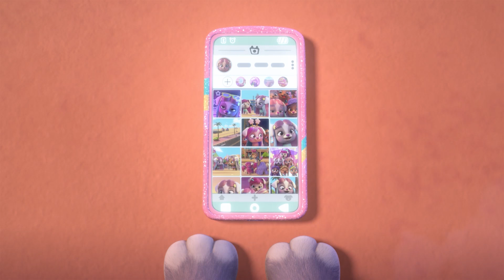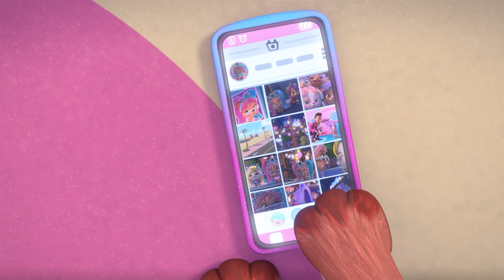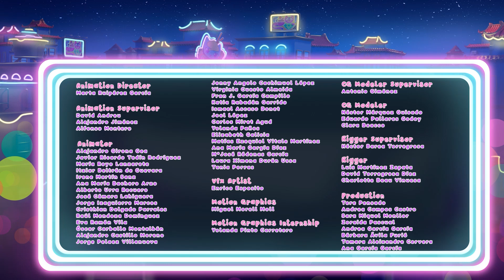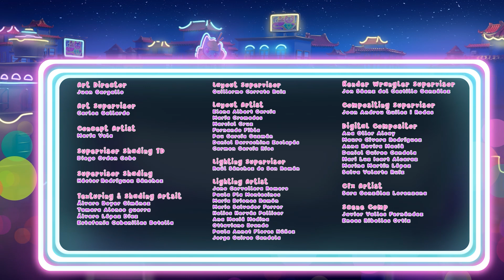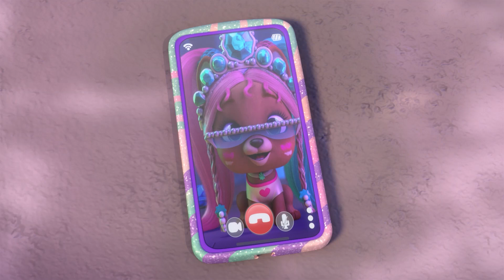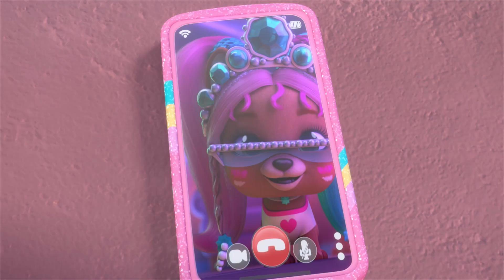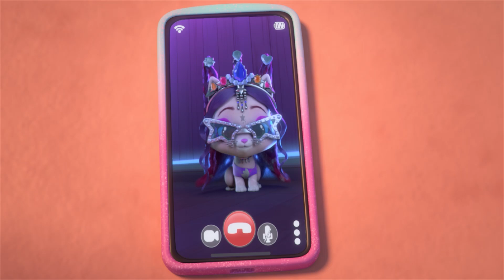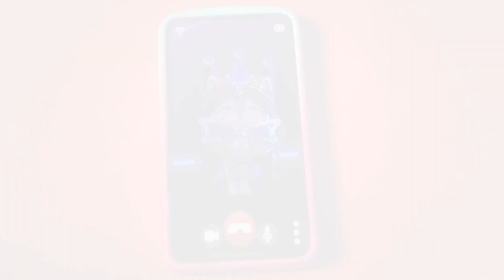Fabio és megjelenése 💟 VIP PETS 🌈 Teljes Epizódok 💜 Rajzfilmek Gyerekeknek MAGYAR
🌈💇🏼 Most végre megnézheted az új epizódot Fabio és Fabia főszereplésével! Vajon milyen izgalmas híreket hoznak ma a barátaink? Érdekel esetleg egy ismertető a VIP Pets frizuráiról? Mit szólnátok egy meglepetés kicsomagoláshoz? Vagy valami még jobbhoz… egy összefoglalóhoz a VIP Pets sorozat új epizódjának legjobb pillanatairól! Hű de izgalmas! Nyomd meg a play gombot, és csatlakozz Fabio, Fabia és legjobb barátai, a VIP Pets kalandjaihoz!

🌈💇🏼 VIP Pets magyarul! 💇🏼🌈 Lépj be a VIP Pets világába!